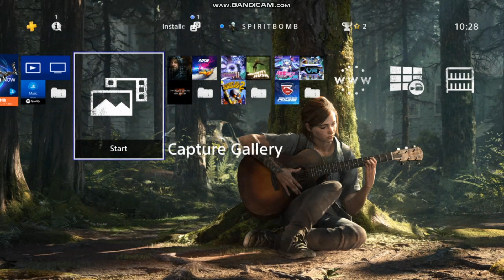The Last Of Us Part 2 'Duality' Free PS4 Theme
A free PS4 theme that changes depending on the Time of Day.
(ignore the "bandicam.com" logo, i forgot to register it, it randomly decided to unregister at random.)

Codes
Americas: 4FMP-BBNM-J5L3
Europe/AU/NZ/Russia/Middle East/Africa/India: 9DEK-PKNG-N445
Japan and Asia: Please check out each country’s official PlayStation social channel for more details.
SOCIAL
PSN: Katsudon1996 & Spiritbomb2012
Nintendo Switch: Katsudon96
Xbox Live: Katsudon96
Steam: Katsudon96
Uplay: Spiritbomb2012
Origin: Katsudon96
Minecraft & PMC: Katsudon96
Software & Hardware:
PS4 Gameplay | Original PS4,
PS4 Themes    | Official Remote-Play App
PSOne               | ePSXe,
PSP                   | PPSSPP,
Game boy         | Visual Boy Advanced,
Dreamcast       | Demul,